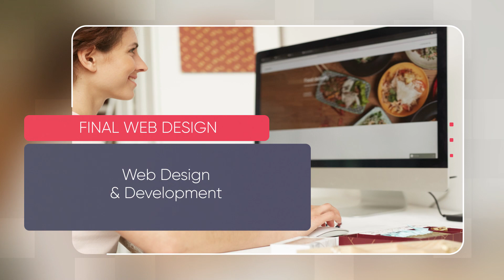Web Design Cutler Bay